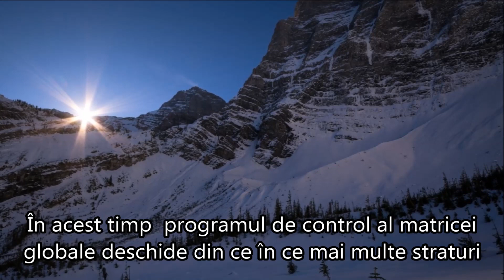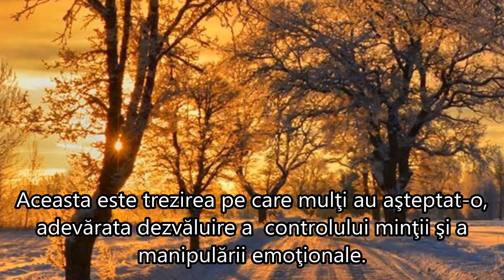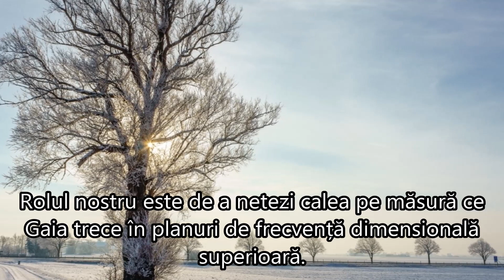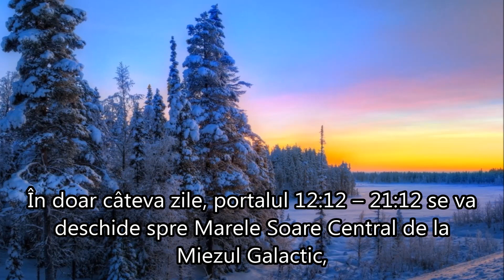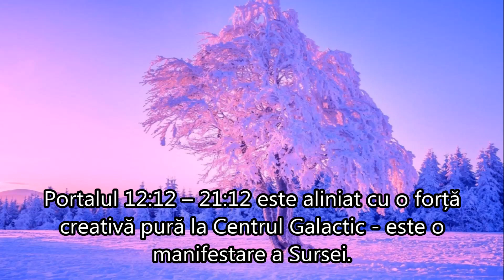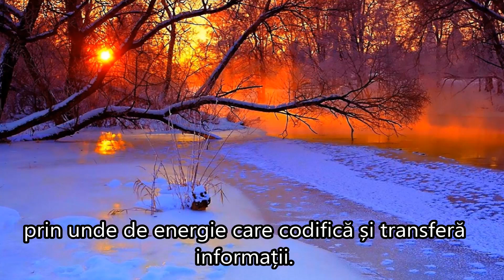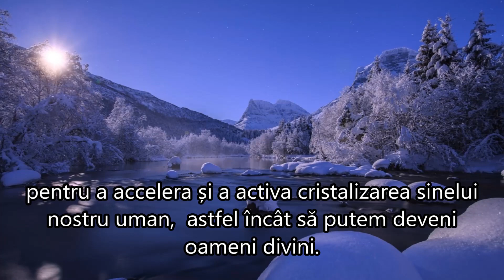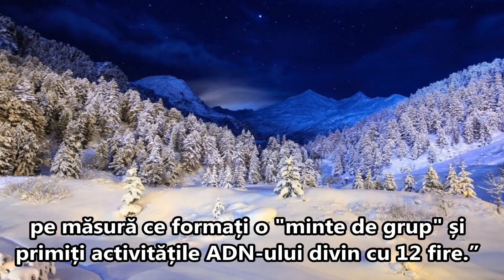12:12 INFUZIA STARGATE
12:12 Infuzia Stargate
Autor:  Meg  Benedicte

12:12 Stargate Infusion
by Meg | Dec 8, 2018
Traducere și postare:  Aurelia Popescu

”Miercuri, 12 decembrie, ziua sacră a anului,  oferă o ocazie rară de a primi un flux continuu de Lumină fotonică cristalină  în câmpul tău energetic...  transferând inteligența divină în creier, în microcristalele din glanda pineală, în sângele tău, în codul genetic și în inima ta!
Lucrând împreună cu Arhanghelul Metatron și cu Mihail, vom călători până la Marele Soare Central pentru a accelera și a activa cristalizarea sinelui nostru uman,  astfel încât să putem deveni oameni divini.
Ne vom alătura miercuri, 12 decembrie, la ora 12  într-o transmisiune globală de activare și vom aprinde geometria sacră a lui Metatron, pe măsură ce avansăm spre a deveni lumină. Alăturați-vă altor Păstrători de Pământ și Ființe Stelare din întreaga lume, pe măsură ce formați o "minte de grup" și primiți activitățile ADN-ului divin cu 12 fire.”

Muzica:  „The Spirit Of Night„
Oase der Sinne